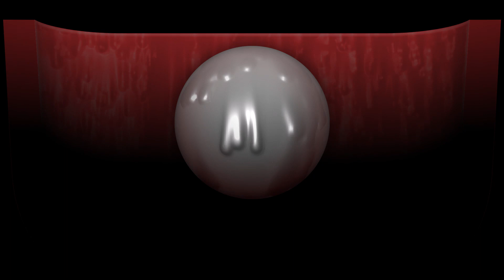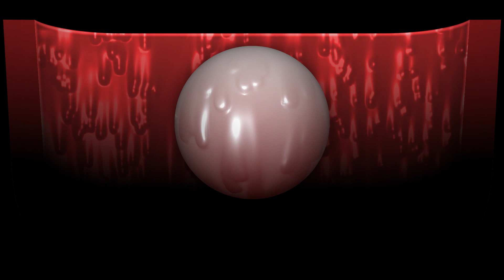Sweetener World Tour - Break Up With Your Girlfriend, I’m Bored (Screen Visual)